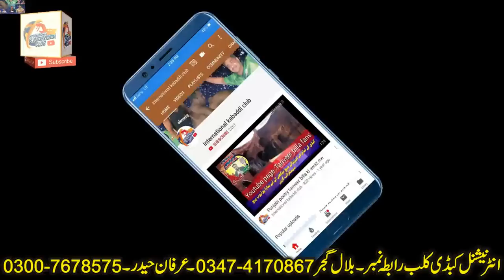Challange final Kabaddi match shahkot | altaf butt kabaddi club vs sajid jutt kabaddi club